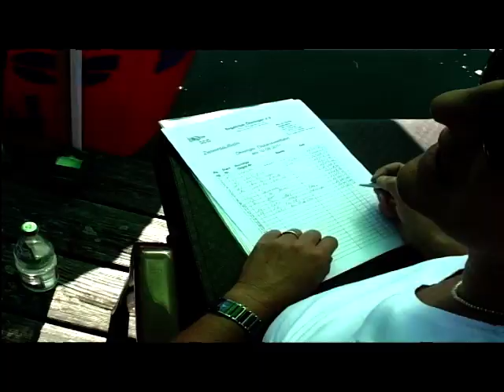Segelclub Öhnngen Distanzregatta 2011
44. Distanzwettfahrt Segelclub Öhningen